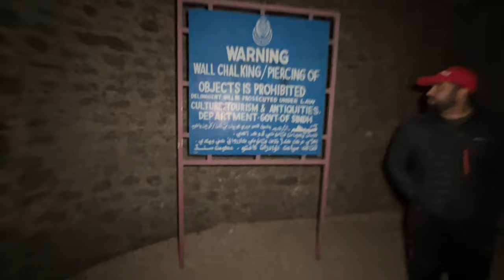😱 Raat Ki Tareeki Men RANIKOT FORT Puhnch Gaye 😳😱 | GORAKH to RANIKOT | EP-19 | Ammar Biker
After an amazing night camping on Sindh's highest mountain, I continued my journey to the historic Ranikot fort, often called The Great Wall of Sindh. The path from Gorakh Hill station to Ranikot was steep and perilous. I reached the fort after sunset and explored it in the darkness of the night. My friends treated me to a tasty BBQ dinner. Join me on this adventurous journey!